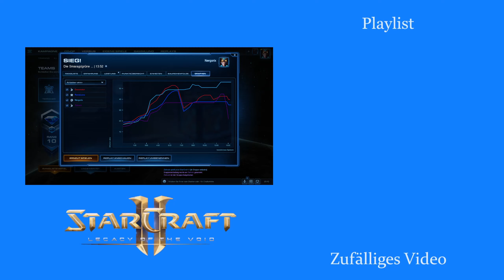gkgf# - Starcraft 2: Legacy of the Void 2v2 [Deutsch | German]